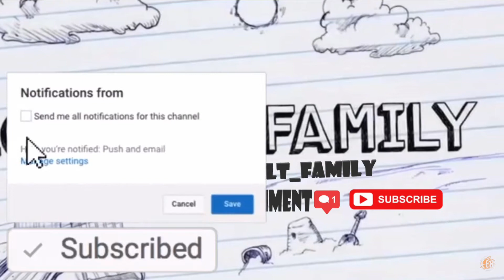NOCAP - STILL ME “REACTION”